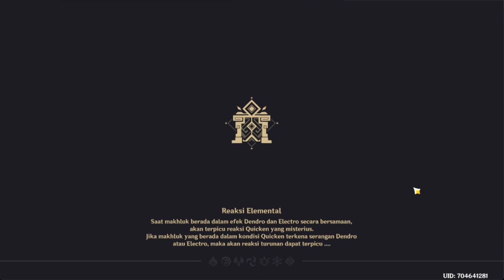Trying to get perfect shot #1